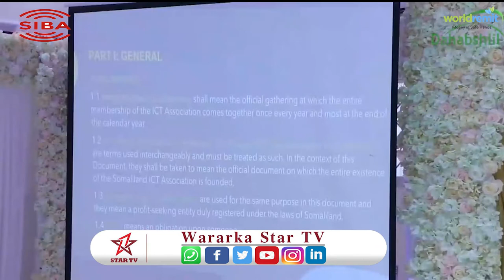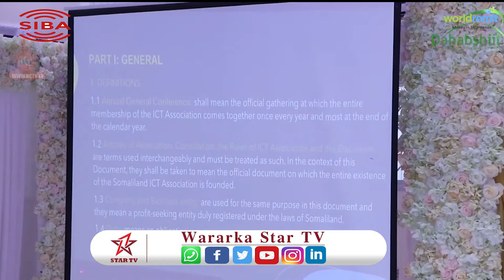Kulan lagu Falanqaynayay Xeer Hoosaadka Ururka ICT-ga Somaliland